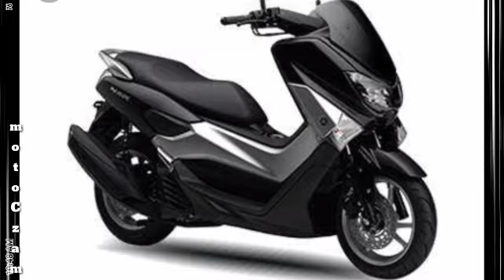MODIFIED YAMAHA NMAX 2019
Best of Yamaha nmax compilatioin design scooter..